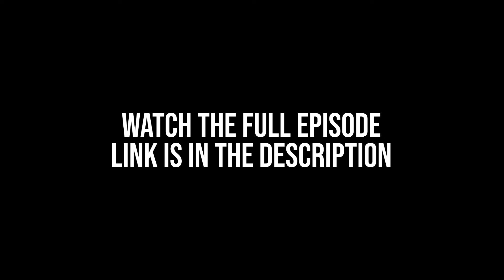Pregnancy Diet as per Ayurveda and Garbh Sanskar